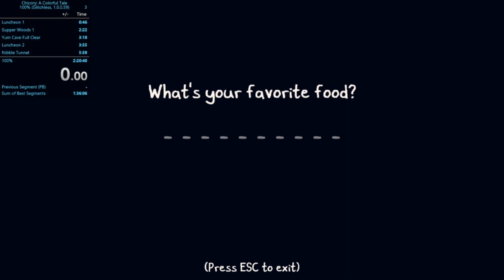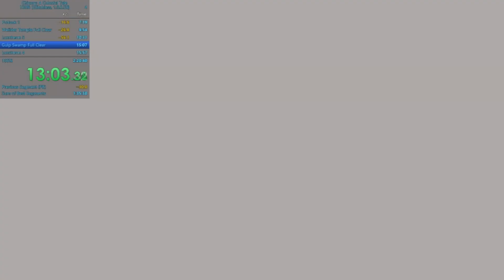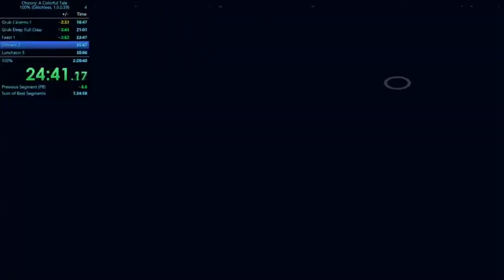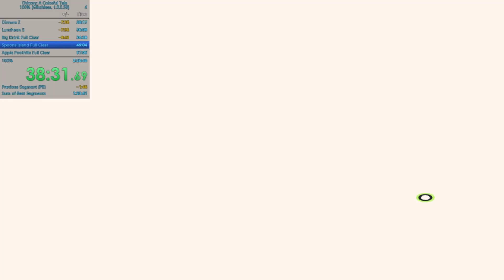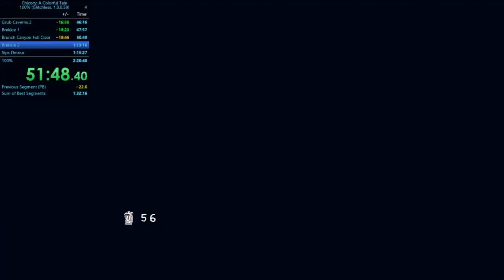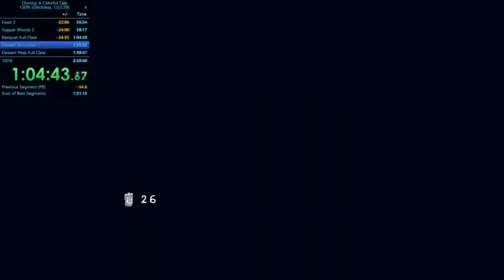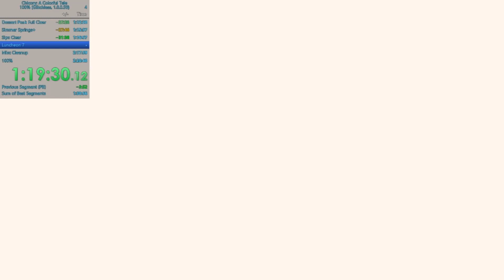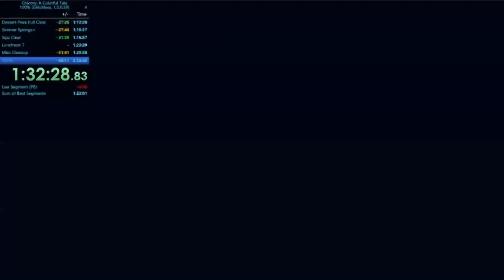Chicory: A Colorful Tale 100% Glitchless in 1:32:37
That Pistachio RNG tho :O